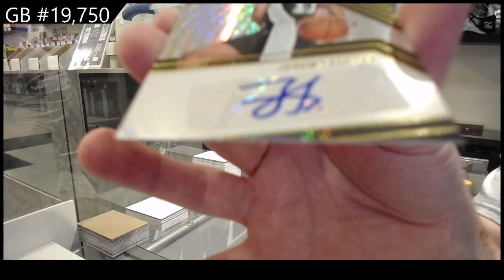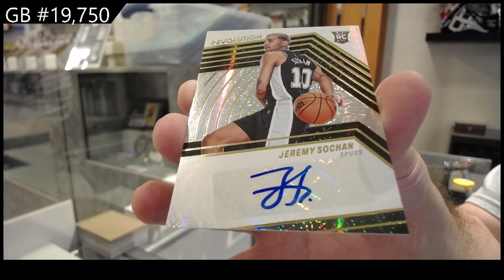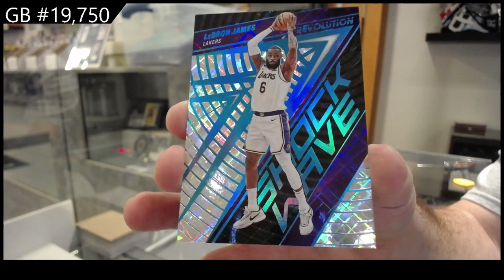2-23 Panini Revolution Basketball 2 Box Break - C&C GB #19,750